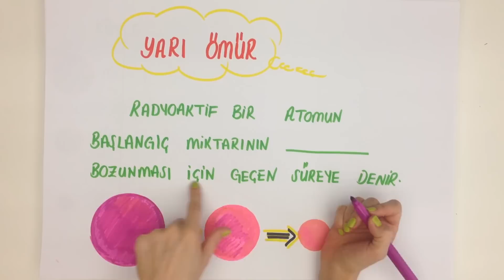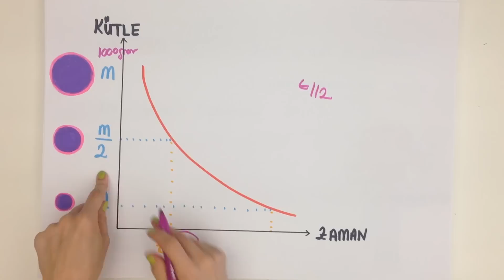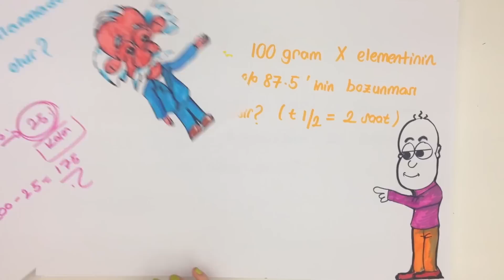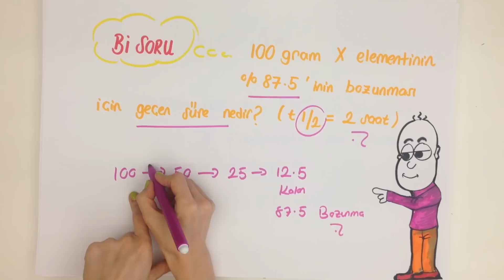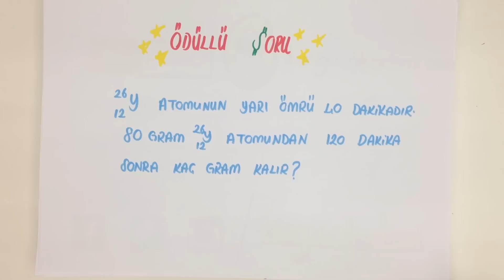4dk'da YARI ÖMÜR | 11.Sınıf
Tonguç Akademi YARI ÖMÜR  konu anlatımını her zamanki gibi en eğlenceli şekilde Tonguçlayarak bu videoda bulabilirsin.